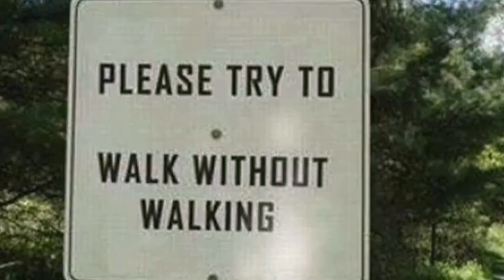People with 0 IQ!(Brilliant people)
people with 0 IQ!
Brilliant people makes place brilliant😂😂😂